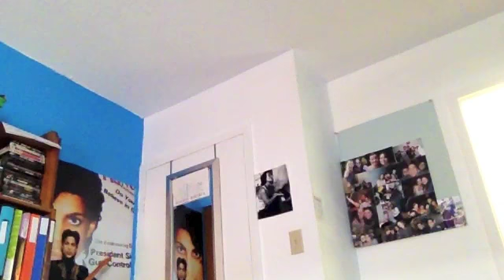Cream Pie Challenge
Over Christmas break we challenged each other to see who could get the most 'likes' on a video we each made imitating each other. Whoever won got to shove a cream pie in the face of the other, watch to see who won, and how it went down :) Thanks to everyone who voted and hope you enjoy the outcome of this challenge!!